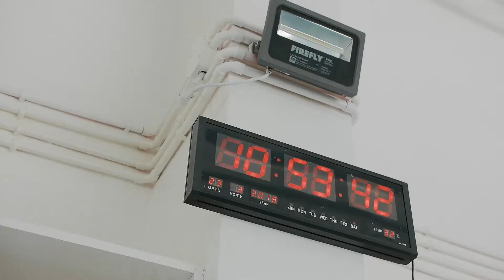1962 Mercedes Benz 280SL "Pagoda"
We featured this classic at the 2019 Manila International Auto Show and won the prestegious "Russ Swift Choice" award.